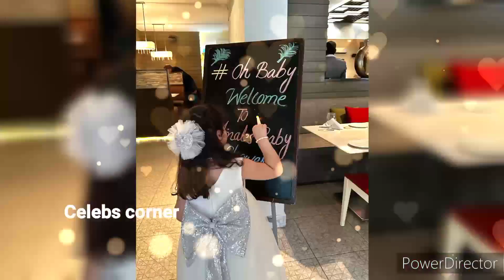💥Minal Khan baby shower👶 official vlog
Minal Khan baby shower👶 complete vlog

aiman Khan daughter
minal Khan pregnancy
minal Khan pregnancy photoshoot